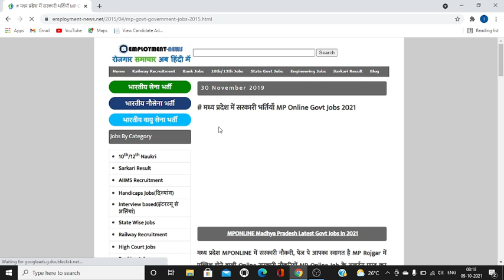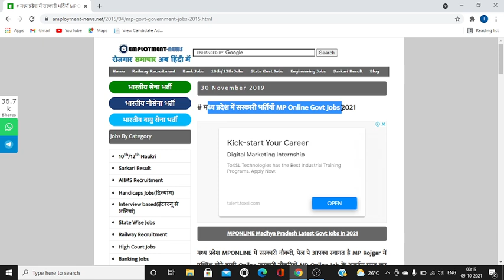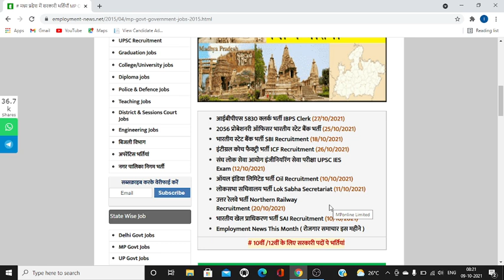MP GOVT JOB 2021-22 | ex servicemen job | MADHYA PRADESH VACANCY 2021 | new job vacancies 2021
MP GOVT JOB 2021-22 | ex servicemen job | MADHYA PRADESH VACANCY 2021